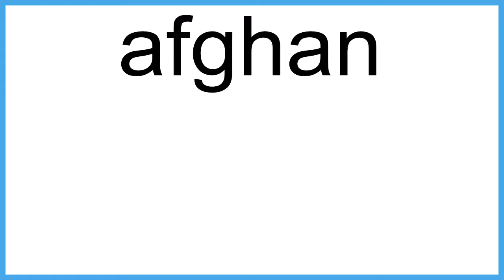afghan meaning | Vocabulary for Kids | Children's Dictionary | Learn English Vocabulary